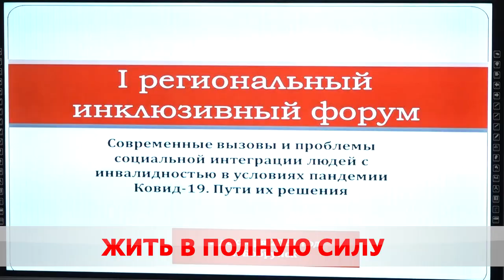Жить в полную силу: адаптация в обществе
В мире отмечается День инвалидов. Накануне, в Бобруйске прошел первый региональный инклюзивный форум. Представили общественных организаций подвели итоги работы во время пандемии. Это и запуск горячей линии, и информационные рассылки.